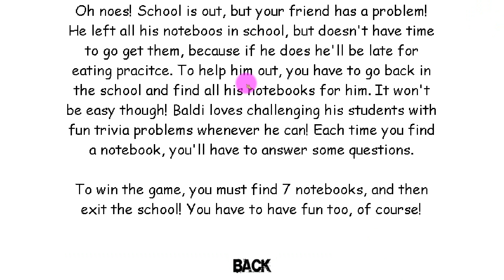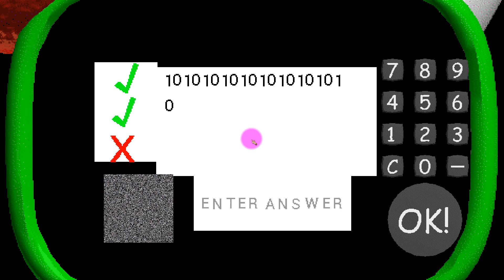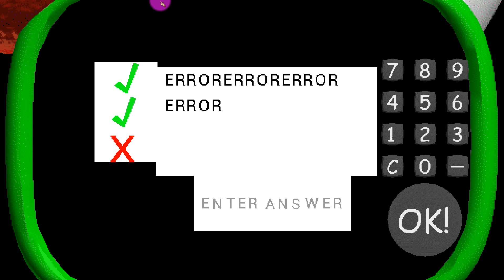Baldi Basics The Old Laboratory Chapter 2 V1.4 The Pink Baldi Games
666 =UpSide Down Mode
7654 =Light Mde
95467 =Red Mode